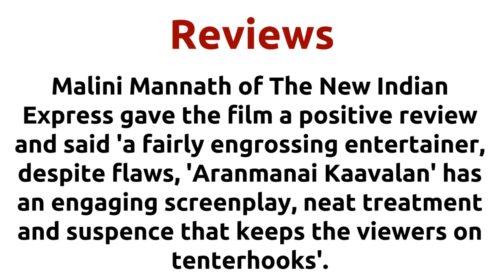Aranmanai Kaavalan |1994 movie |IMDB Rating |Review | Complete report | Story | Cast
Movie Title --- Aranmanai Kaavalan Unknown facts IMDB rating and Complete Report Cast -- Sivaranjani as Uma Srividya as Karpagavalli Vijayakumar as Sandanapandian Visu Below actors passed away -- Raghuvaran died on 19-MAR-2008 Srividya died on 19-OCT-2006 Movie Details -- Music by - Deva Produced by - G.Venugopal Produced by - K.Muralidharan Produced by - V.Swaminathan Running Time - 145 mins